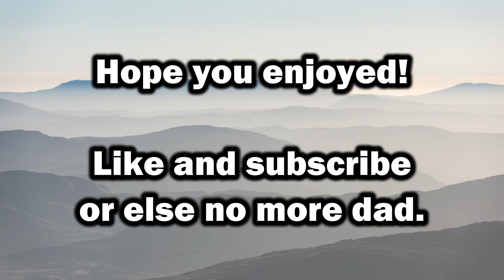Rocket league montage! Amazed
Hope you guys enjoyed my montage!

Check out @Ghastly1626 for more good content!